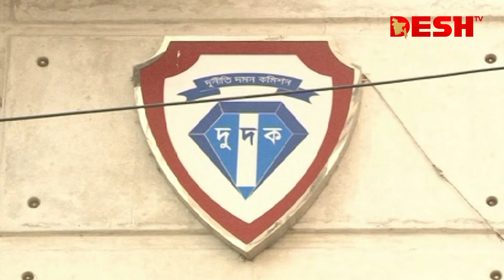পাচারের অর্থ ফেরাতে এফবিআইয়ের সঙ্গে বৈঠকে দুদক | Dudok | FBI | News | Desh TV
পাচারের অর্থ ফেরাতে এফবিআইয়ের সঙ্গে বৈঠকে বসেছে দুদক | Dudok | FBI | News | Desh TV

»» Office Address:
42, Shaheed Sangbadik Selina Parveen Sarak, Malibag 1217 Dhaka, Dhaka Division, Bangladesh